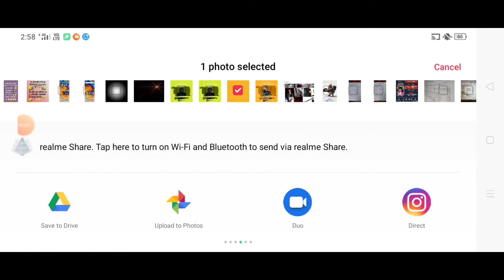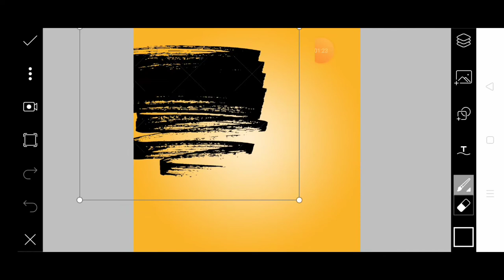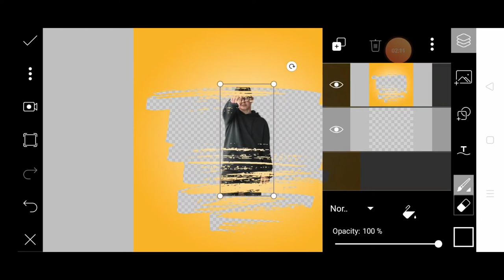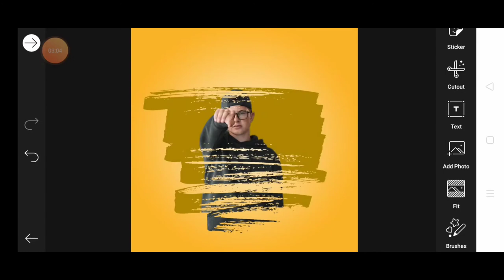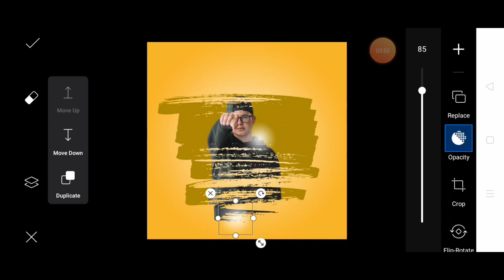Trending Instagram photo editing in PicsArt!! How to edit trending Instagram photo in PicsArt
Hello WhatsApp guys my name is Roshan religion and you are watching edits Army so without wasting your time subscribe my channel and also click the bell icon for my latest video

Stocks 🚫🚫🚫🚫🚫🚫🚫🚫🚫🚫🚫🚫🚫⚠️⚠️⚠️⚠️⚠️⚠️⚠️⚠️⚠️⚠️⚠️⚠️⚠️⚠️⚠️⚠️🚫🚫🚫🚫🚫🚫🚫🚫🚫🚫🚫🚫🚫🚫🚫🚫⚠️⚠️⚠️⚠️⚠️⚠️⚠️⚠️⚠️⚠️⚠️⚠️⚠️⚠️⚠️⚠️